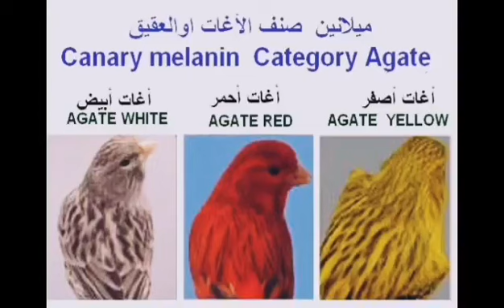شاهد اجمل طفرات اللون لطائر الكناري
جمال طائر الكناري اللون
كناري اللون
طفرات طائر الكناري

اجمل طفرات طائر الكناري
انواع طفرات طائر الكناري
اجمل طفرات الكناري بلعالم
طيور الكناري